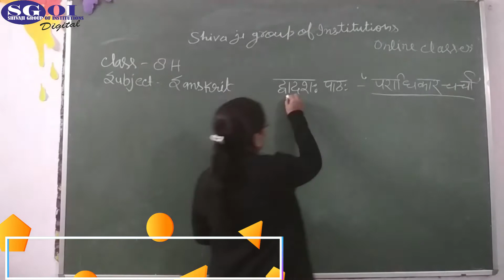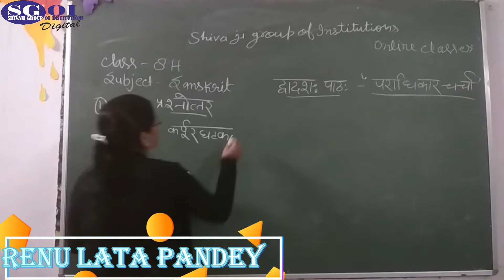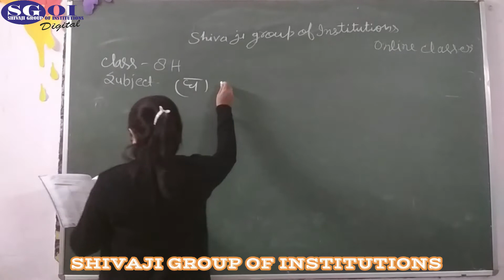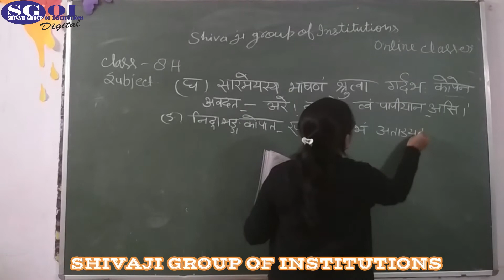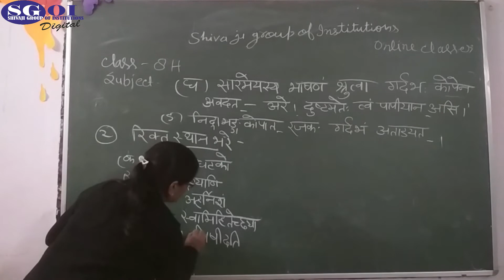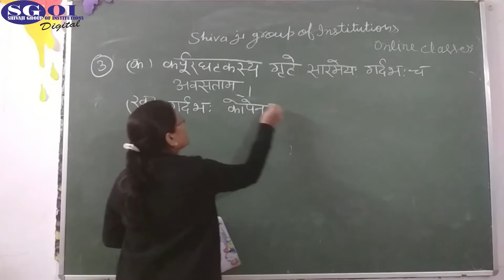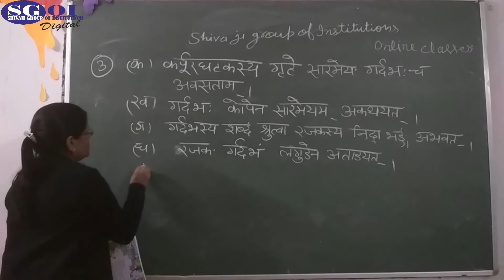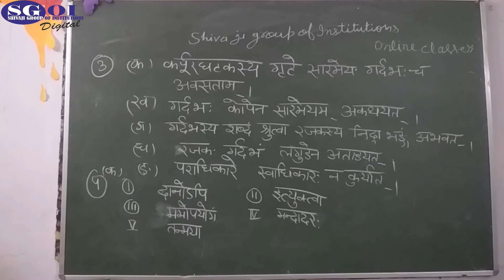SGOI CLASS 8H SANSKRIT 10 DECEMBER 2020